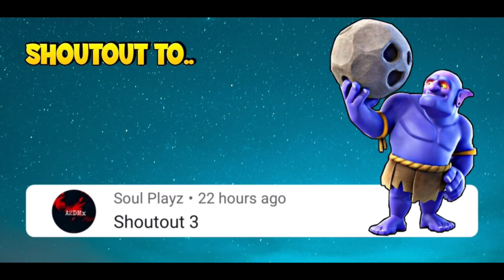Th10 War Base Link to Copy 2021 | Anti 3 Star | Anti Electro Dragon | Defended Th11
Hey what's up guys it's Ash here. Today in this video I will show you Best Th10 War Base with Copy Link 2021 in Clash of Clans. Enjoy the video guys and lead your clan to victory. 😉❤️

👇 Timestamps 👇

▶️ 00:00 Intro

▶️ 00:07 Shoutout

▶️ 00:10 Base Designing

▶️ 06:41 Recommended CC

▶️ 06:43 Beta Testing

▶️ 06:45 Defense against Th11 Bat Slap

▶️ 09:18 Defense against Th11 Hybrid

▶️ 11:19 Defense against Th10 Zap Dragon

▶️ 13:43 Defense against Th10 Hybrid

▶️ 16:38 Defense against Th10 Electrone

▶️ 19:38 Defense against Th11 Pekka Smash

▶️ 22:49 Defense against Th11 Electro Dragon

▶️ 25:00 Outro

Background Audio:
NCS: The Best of 2017 [Album Mix]